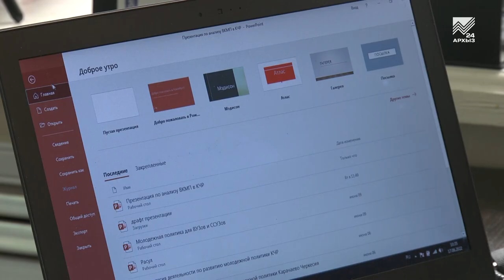Грант от Росмолодежи в 14 лет!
Стало известно имя самого юного победителя первого сезона грантового конкурса от Росмолодежи. Ею стала ученица 8 класса гимназии № 17 города Черкесска Джамиля Айбазова, которая представила на конкурс свой проект по защите прав молодежи. С победительницей пообщалась наш корреспондент.